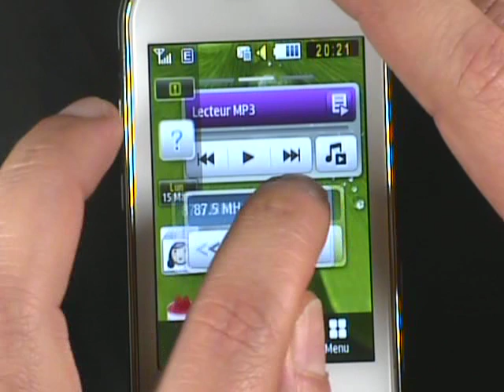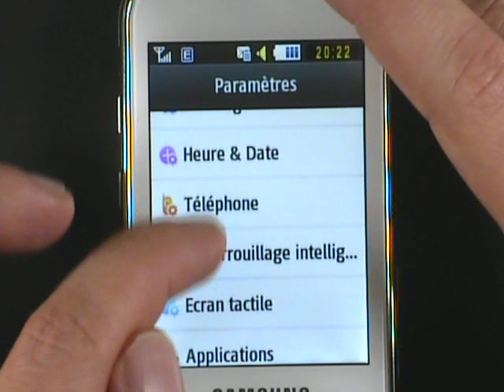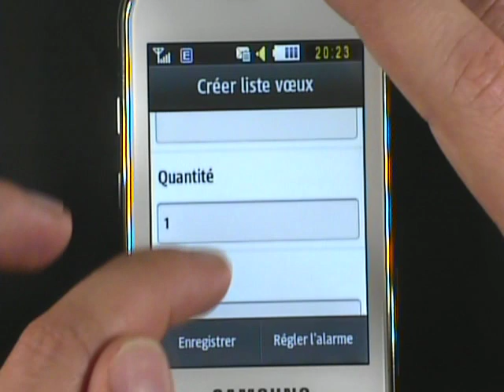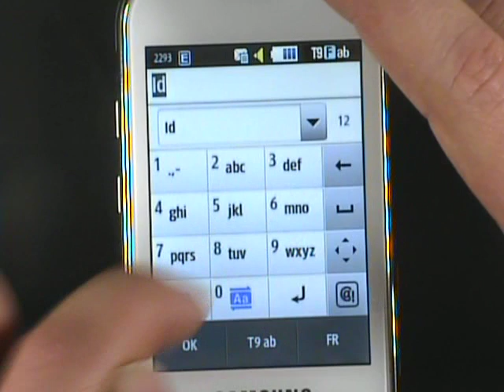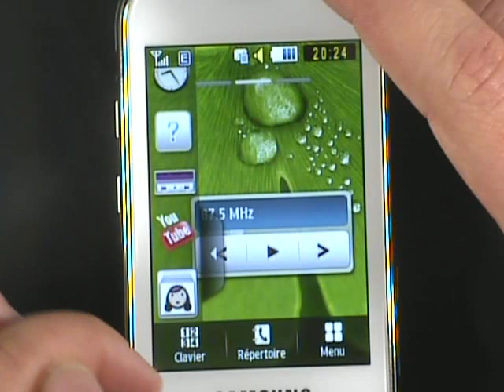Test Samsung Miss Player S7070 par DIGIMAGZ.FR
Test du téléphone multimédia Samsung Miss Player.
Retrouvez tous nos articles sur votre PC à et sur votre Webphone à